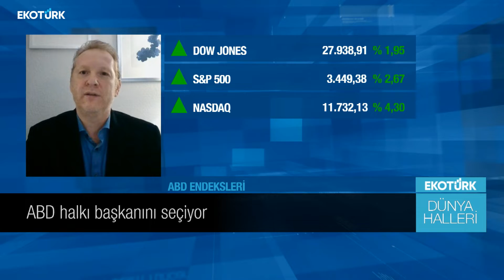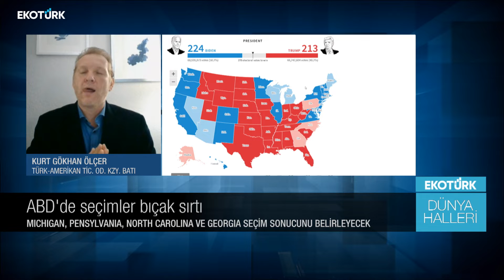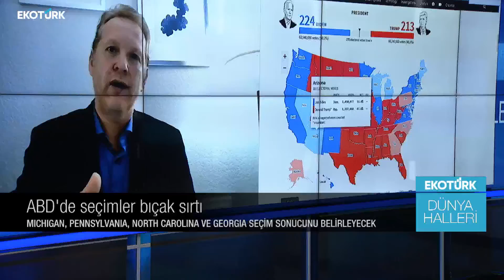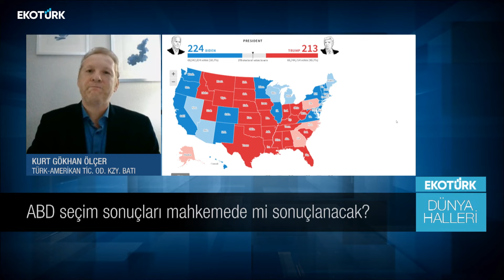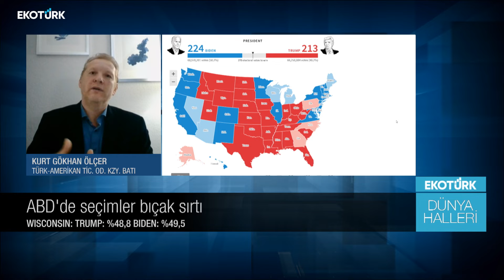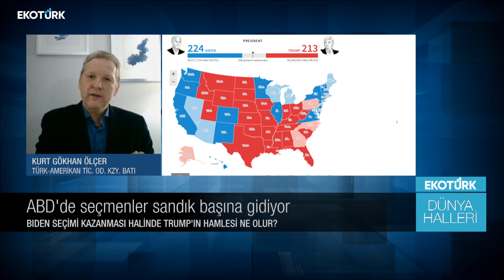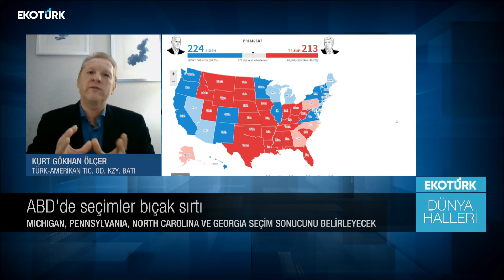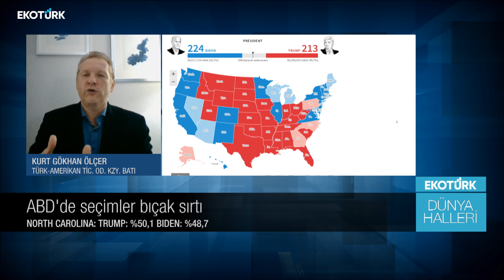ABD'de Başkanı kim olursa olsun topal ördek konumuna girecek | Kurt Gökhan Ölçer | Ali Değermenci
Dünya Halleri'nde Ali Değermenci'nin konuğu, Türk - Amerikan Ticaret Odası Kuzeybatı Başkanı Kurt Gökhan Ölçer oldu.